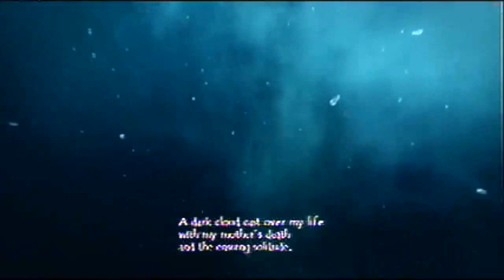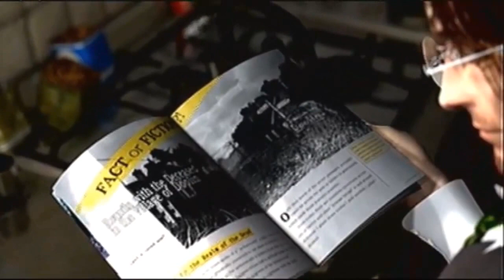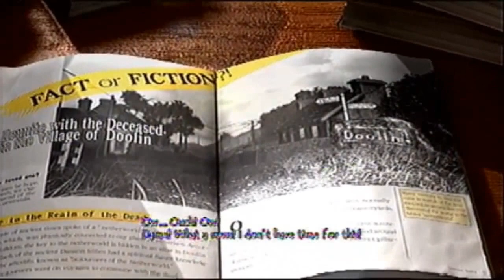Lets play Folklore episode 1: Keats epiloge "A murder in the village of the dead?"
Weeeelll here is my first console lets play and as in usual linklegend2 style my audio is fucked up! anyways have fun in what is my favorite game!